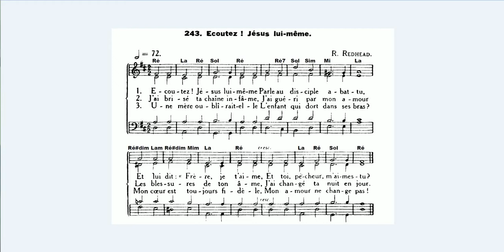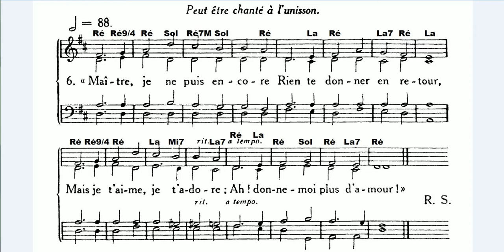ADF243 Écoutez! Jésus lui-même.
Écoutez! Jésus lui-même
Parle au disciple abattu,
Et lui dit: «Frère, je t'aime,
Et toi, pécheur, m'aimes-tu?

J'ai brisé ta chaîne infâme,
J'ai guéri par mon amour
Les blessures de ton âme,
J'ai changé ta nuit en jour.

Une mère oublierait-elle
L'enfant qui dort dans ses bras?
Mon cœur est toujours fidèle,
Mon amour ne change pas!

Mon amour couvre tes crimes,
C'est un océan sans bord,
Plus profond que les abîmes,
Et plus puissant que la mort.

Si tu sais lutter et croire,
Quand mon jour sera venu
Tu régneras dans ma gloire;
Dis, pauvre âme, m'aimes-tu?»

«Maître, je ne puis encore
Rien te donner en retour,
Mais je t'aime, je t'adore;
Ah! donne-moi plus d'amour!»